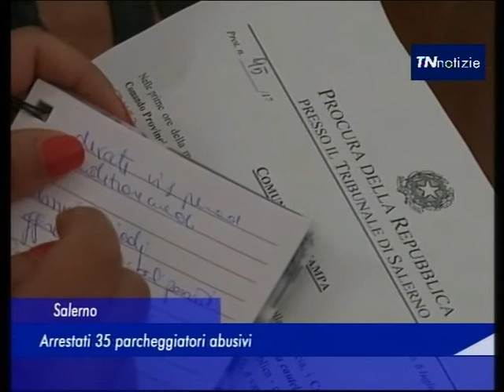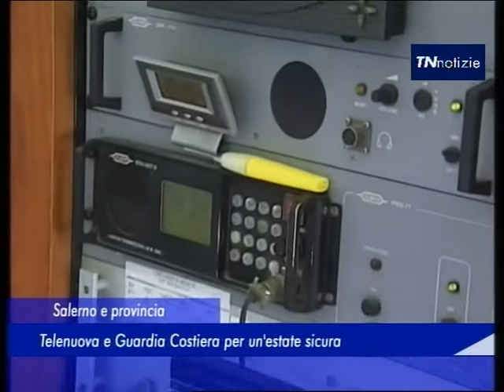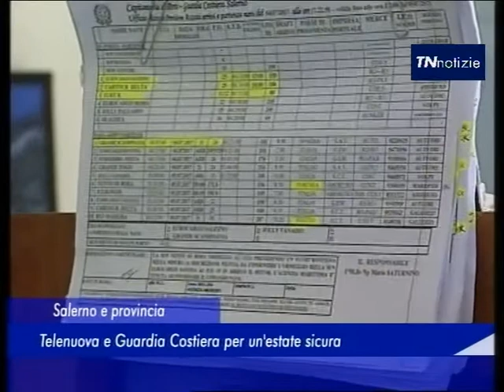TN Notizie - 06 Luglio 2017